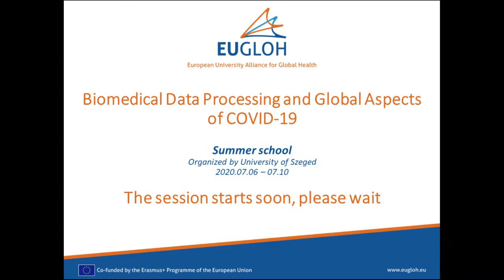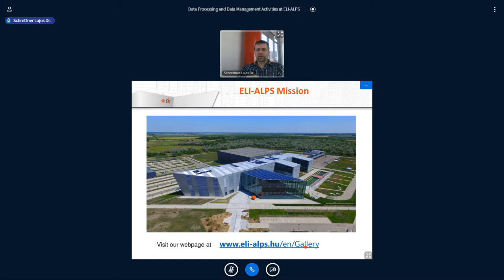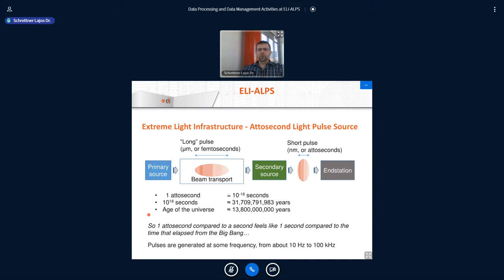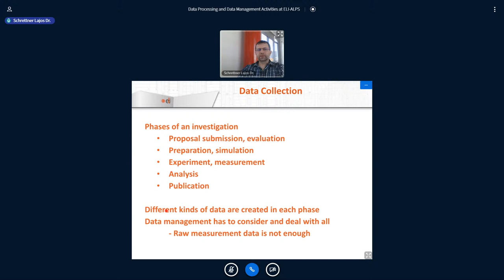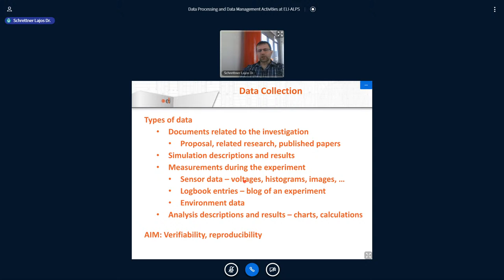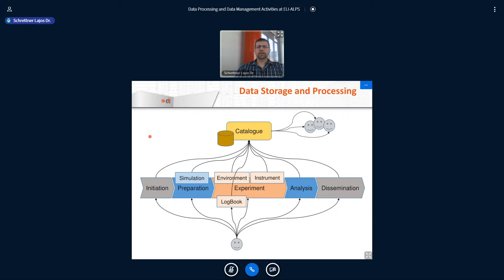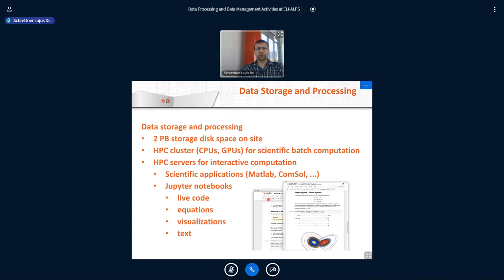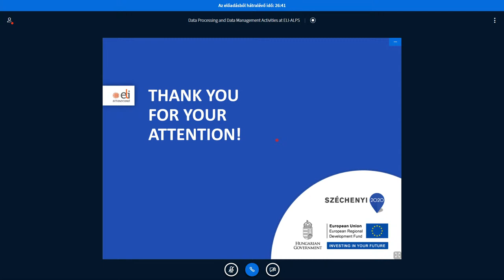Data Processing and Data Management Activities at ELI-ALPS (Lajos Schrettner)